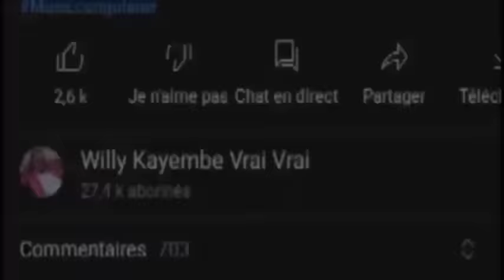IBRATOR:PASTEUR MARCELO NE DOIT PAS CE MELÉ DE LA MUSIC,M KALAMBAY M'A INVITÉ NA MARTYR,FAB ETÉ POLI